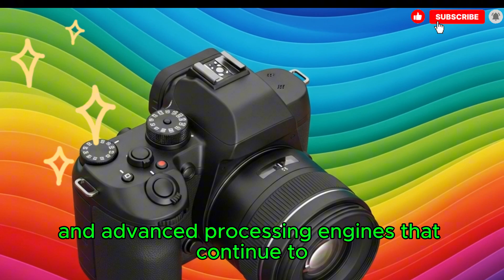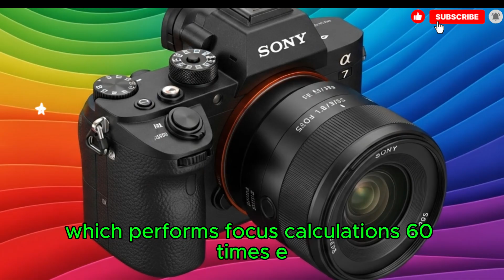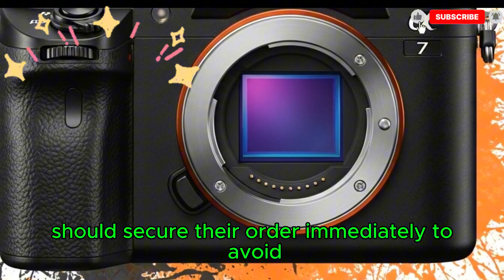Sony A7V supports Pre Capture and 30fps in 14bit RAW!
A powerful, full-frame mirrorless camera rumored to be the next generation in Sony's standard Alpha series. The inclusion of Pre-Capture (Pre-Shot) functionality—a feature typically found in high-end sports cameras like the $\alpha 9$ III and $\alpha 1$ series—combined with an astonishing 30 frames per second (fps) continuous shooting speed while retaining the full tonal range of 14-bit RAW files, marks a significant performance upgrade for a standard-tier model. This performance suggests the use of a cutting-edge sensor technology (likely partially-stacked) to achieve such high-speed, high-quality image data readout, making it an ideal choice for capturing fleeting moments in wildlife, sports, and fast-paced events. It is anticipated to feature the latest AI-driven autofocus (AF) for superior tracking.